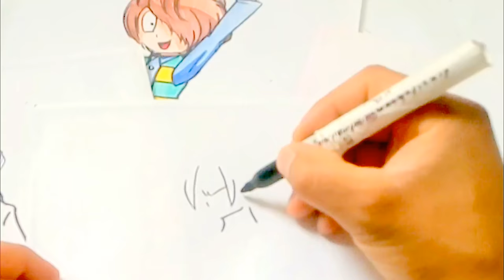Dibuja a EL MISTERIOSO SAIYAYIN QUE SE ENFRENTARA VS GOKU EN LA NUEVA PELICULA 1ª VERSION